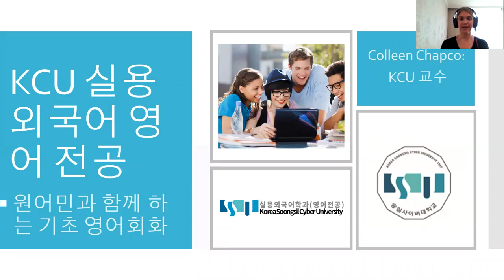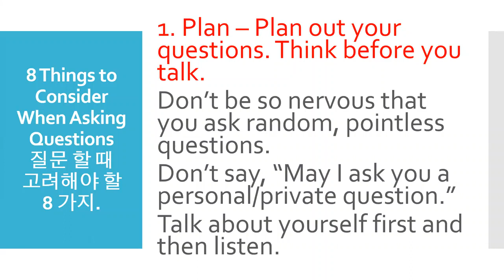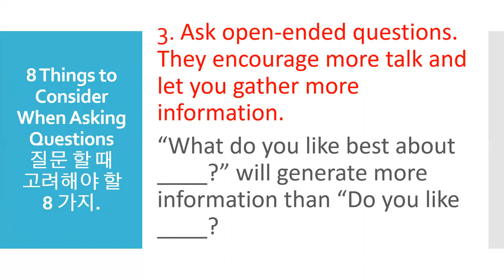8 Things to Consider When Asking Questions 질문할 때 고려해야 할 8가지 (2-2-1)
[8 Things to Consider When Asking Questions]
질문할 때 고려해야 할 8가지
기초 영어 회화 : 외국인에게 이런 질문하지 마세요! 2-2-1
숭실사이버대학교 실용영어학과
# Prof. Colleen Chapco